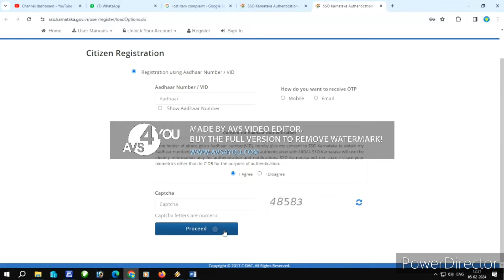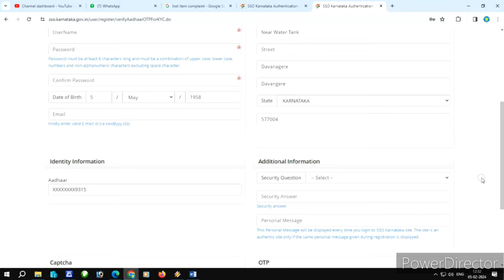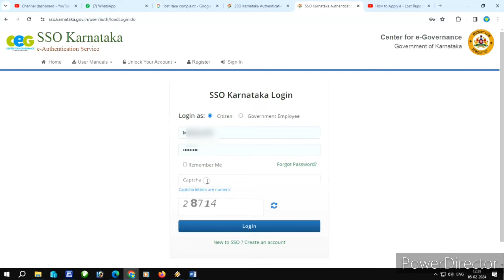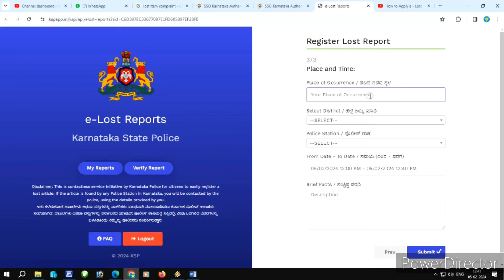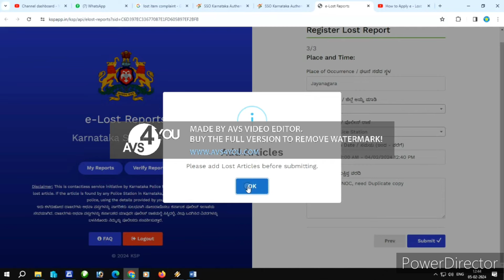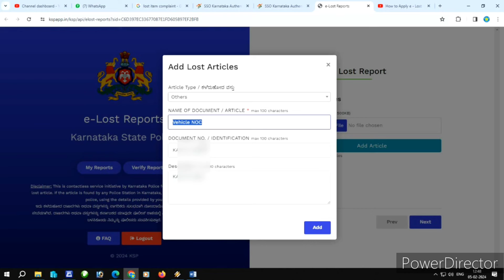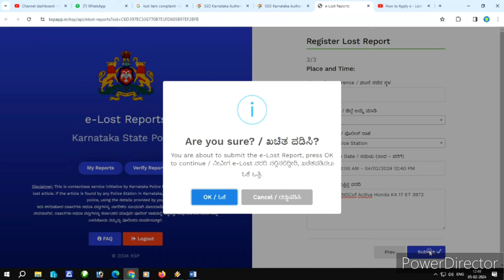e Lost Apply FIR Report Online KSP Portal | KSP app | Karnataka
e Lost Apply Report Online KSP Portal | KSP app | Karnataka